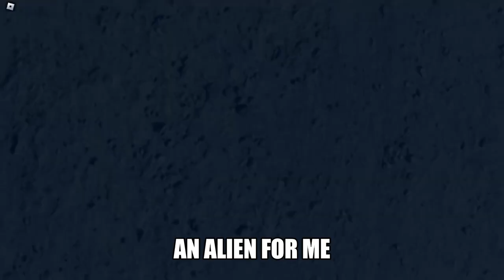Exploring the Remodeled Ablecross in Kaiju Universe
Join us as we dive into the newly remodeled Ablecross in Kaiju Universe! In this video, we'll explore the stunning visual upgrades, enhanced abilities, and gameplay changes that make this kaiju a force to be reckoned with. Whether you're a veteran player or new to the game, our detailed walkthrough and tips will help you master the revamped Ablecross.